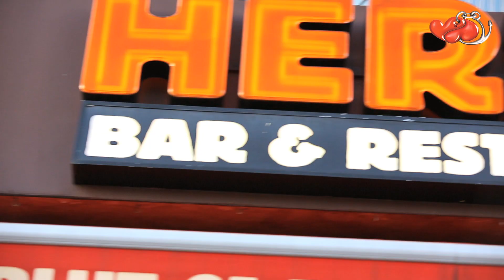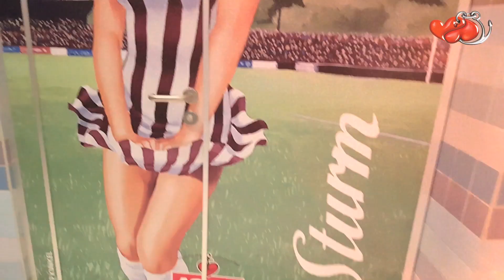Herzblut 2016 Image Film